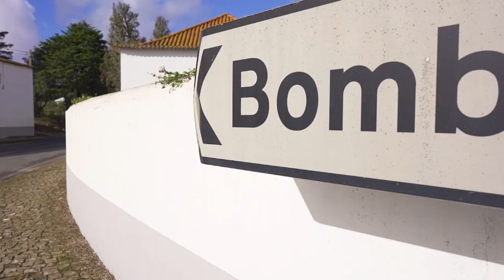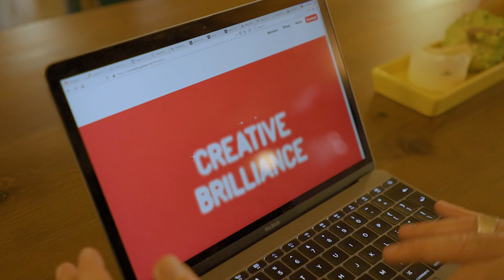novobanco - Moving to Portugal - Peter Allen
Peter Allen é um cidadão britânico, que se apaixonou pelo Bombarral. A viver e a trabalhar em Portugal, fundou algumas startups no país.